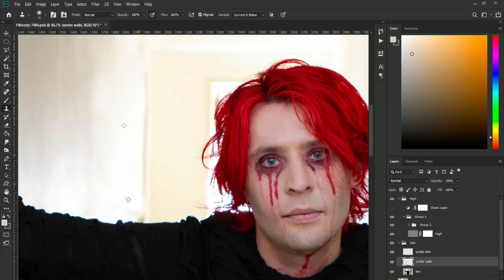And edit from the Post-Mortem shoot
Model: Neil van Bergen
MUA: Mia McDonogh
Agency: Cult. Model Agency